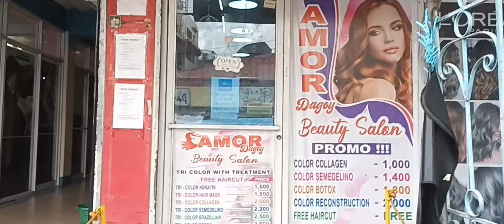Filipina wife goes to the salon